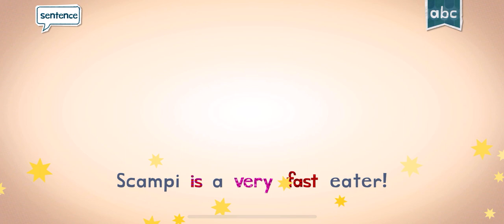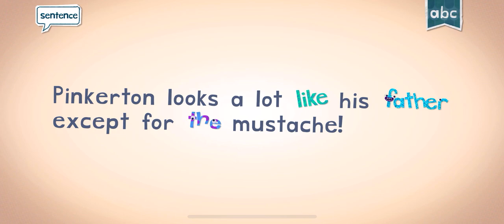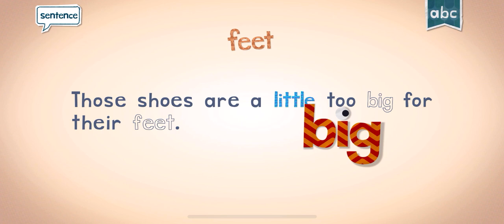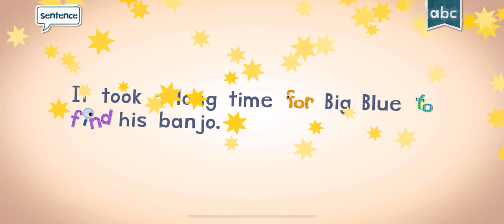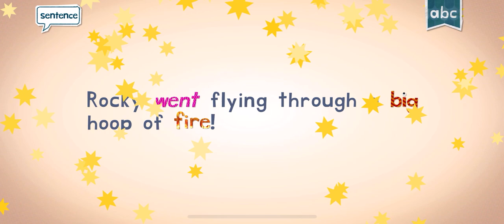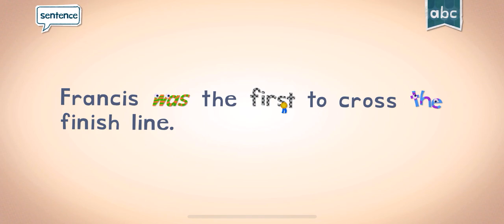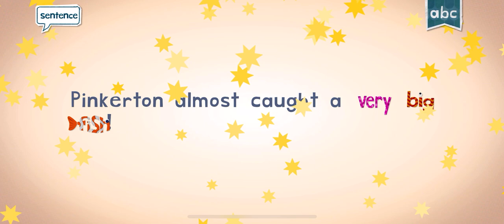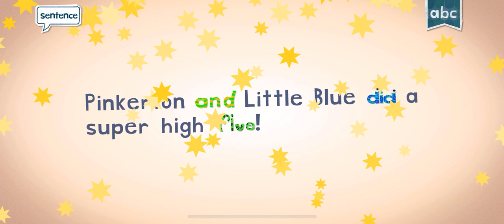READING SPELLING ENDLESS LEARNING